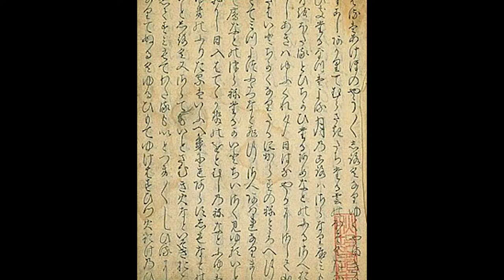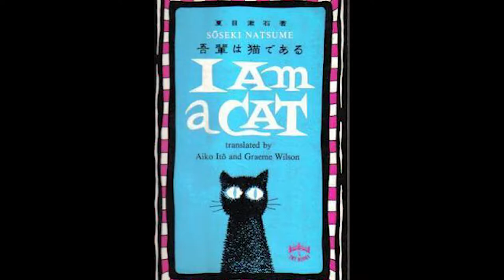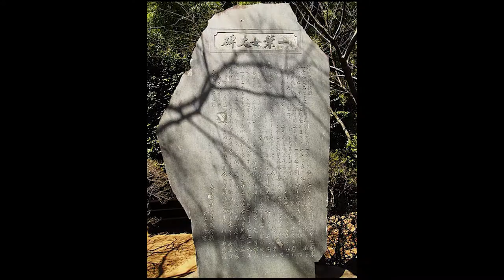Người phụ nữ được vinh danh trên tờ 5000 yên Nhật | Khám phá Nhật Bản 3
Xuất thân tầm thường, lớn lên trong cảnh nghèo khó, thế nhưng bà Higuchi đã được vinh danh trên đồng 5000 yên.

Higuchi Natsu (bút danh: Ichiyo) sống vào cuối vào thế kỷ 19, thời kỳ văn học cận đại Nhật Bản đang thành hình. Hầu hết các cây viết thời này là những người hoặc đã nhận được một nền giáo dục mới, hoặc viết dưới ảnh hưởng của văn hóa phương Tây. Tuy nhiên, trong số đó, lại có một người mà buổi đầu vốn liếng nhà trường có thể nói không có gì đến từ phương Tây mà chỉ thông qua tác phẩm cổ điển Nhật Bản.

Bà có một thời gian phải sống trong xóm gái giang hồ và chịu đựng mọi thiếu thốn vật chất cho đến ngày nhắm mắt. Thế nhưng cũng nhờ cảnh bần hàn ấy mà bà đã thu thập được tài liệu sống để miêu tả một cách sắc cạnh, lột trần được cái mặt trái và những mâu thuẫn của xã hội - thành công khi trình bày chiều sâu những bức xúc trong tâm tình họ.